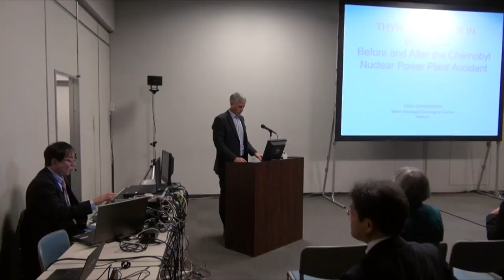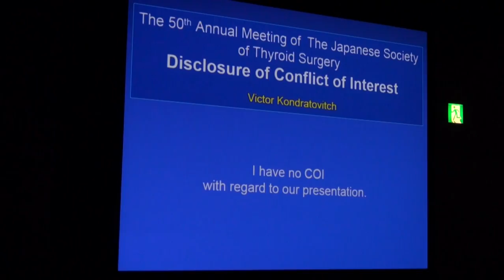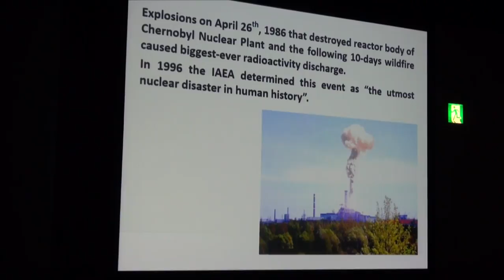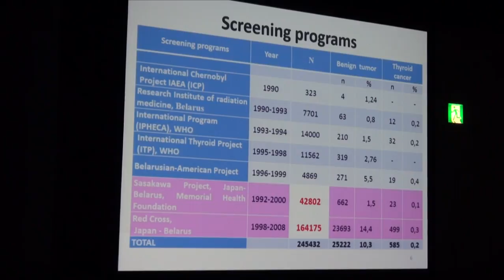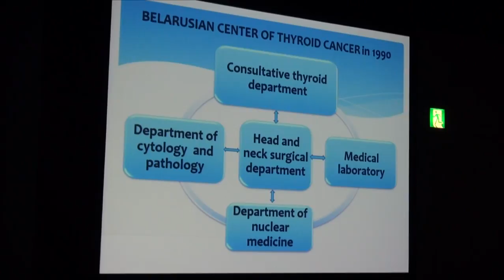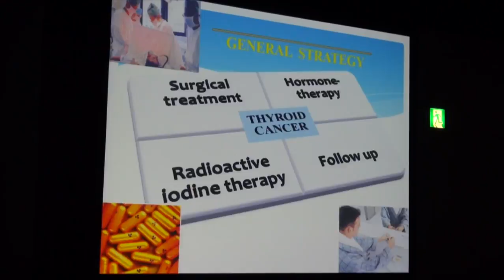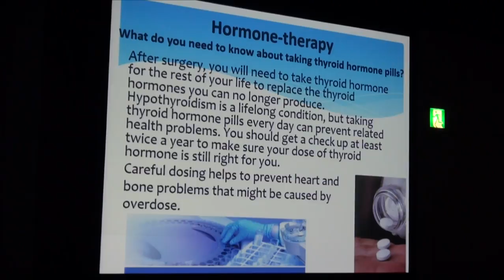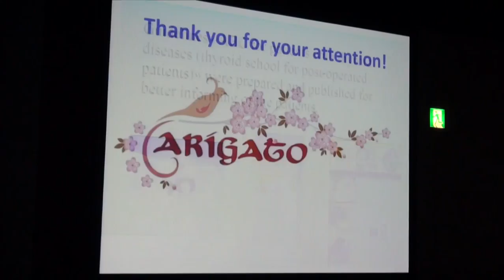「チェルノブイリ原発事故と甲状腺がんについて」（ヴィクトール・コンドラードビッチ）～市民公開講座（３）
第50回　日本甲状腺外科学会学術集会　市民講座in福島
日時：10月27日（金）18時～20時

司会
山下俊一／長崎大学 原爆後障害医療研究所
鈴木眞一／福島県立医科大学 甲状腺内分泌学講座

（３）「チェルノブイリ原発事故と甲状腺がんについて」
（Victor Kondratovitch／Minsk Muncipal Oncological Center）
※逐次通訳：高橋純平（長崎大学ベラルーシ拠点代表代行）